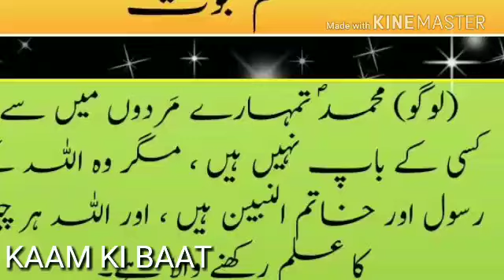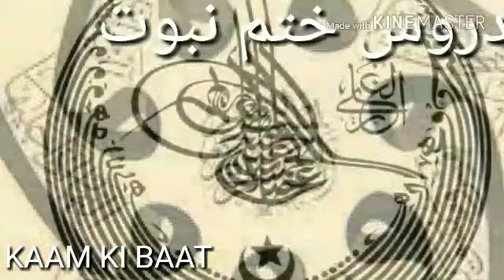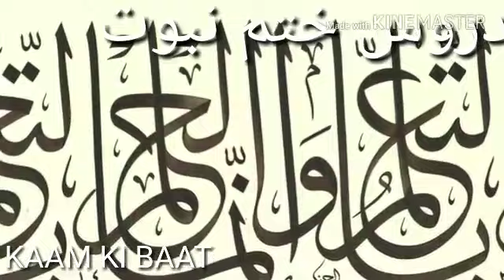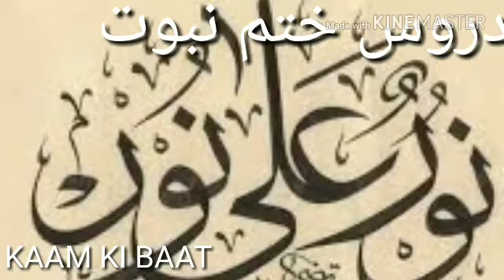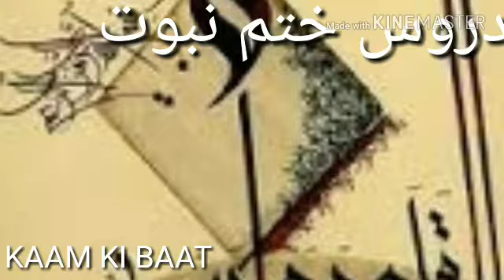DARS E KHATM E NUBUWWAT 15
سجاع بنت حارث تمیمہ